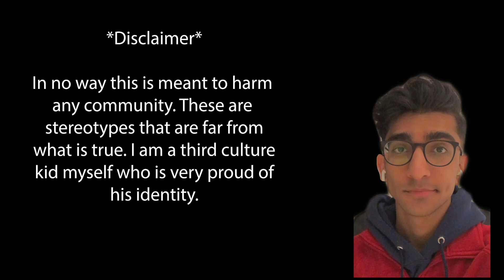Bella Poarch - Build a B*tch Indian (Build Your GPA - Indian Parody)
Video starts 0:54

CREDITS / SOURCES:

Bella Poarch - Build a B*tch (Official Music Video)

Not DripReport's Indian Version

❗️A parody is fair use of a copyrighted work when it is a humorous form of social commentary and literary criticism in which one work imitates another. ... Famous works are often the subject of parodies because of their mass appeal.
Indian Lyrics (ft. BigBagofPotatoes):

Mom said build your gpa
till your hair turn freaking grey
gotta get A in my essay
or she send me to Bombay
I can't get a boo
Dad will hit me with the shoe
So if you need doctor, I am not built for you

Actual Lyrics:

Keywords (ignore cuz they're irrelevant):
- I don't need a gf cuz I got my cousin bro
- Indian Bella Poarch
- Indian Build a B*tch
- Indian version Indian Parody
- Dhruv Gogia
- Dhxuv
- Indian TikTok song

Everything in this video is original and produced by me.